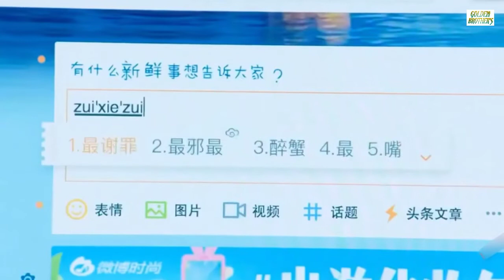Granting You a Dreamlike Life 💗New Korean Mix Hindi Songs 💕 Chinesemix Love Story 💖 Cute Love Story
Granting You a Dreamlike Life 💗 Korean Mix Hindi Songs  💞 New Korean Mix Hindi Songs 💕 Chinesemix Love Story 💖 Cute Love Story

Drama : Granting You a Dreamlike Life (2018)

𝐂𝐚𝐬𝐭 :
Yuexi An
Zhu Yilong
Kevin Kam
Alen Fang
Eva Cheng

𝙰𝚋𝚘𝚞𝚝 𝚂𝚘𝚗𝚐
𝐒𝐨𝐧𝐠     : Mashup-Mix
𝐀𝐫𝐭𝐢𝐬𝐭   : Unknown

𝐀𝐛𝐨𝐮𝐭 :
“Granting You a Dreamlike Life” is a 2018 Chinese drama series. It is based on a novel by Chen Ju Zi. Genre Romantic Comedy. Subtitles English, Arabic, German and 26 more.